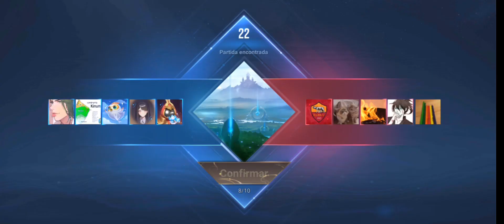honor of Kings| Como será o CAMPEONATO Brasileiro com premiação de 65 mil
Campeonato Nacional Brasileiro de Honor of Kings 2023.
Agora é oficial, as classificatórias já se cumpriram e você também poderia participar!

Link do portal terra.

Onde encontrar um jogo Gratuito para download que vale a pena?
Uma dica que posso te dar é Honor of Kings, um MOBA desenvolvido a mais de 10 anos e lançado oficialmente no Brasil com dublagem  no Google e diretamente no site abaixo:

Um MOBA com gráficos lindíssimos e uma dublagem fenomenal, como poucos jogos de celular, Honor of Kings é pra mim um dos primeiros jogos que se destaca pelo investimento em seu público alvo e o respeito aos brasileiros que gostam tanto desse tipo de jogo.